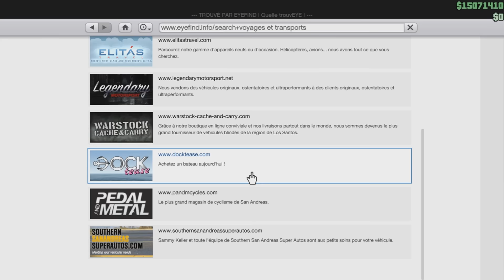OMG LE BRUIT QU'ELLE FAIT !!! PROGEN GP1 | GTA V ONLINE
Hello ! On s'retrouve pour une vidéo GTA V ONLINE avec la nouvelle Super Sportive Customisable la Progen GP1